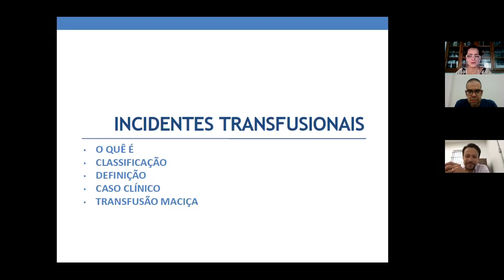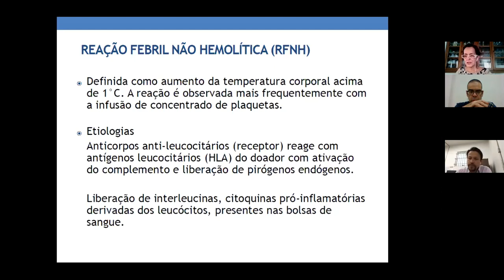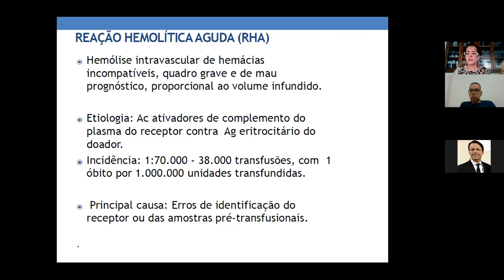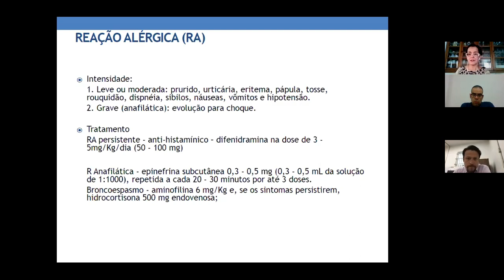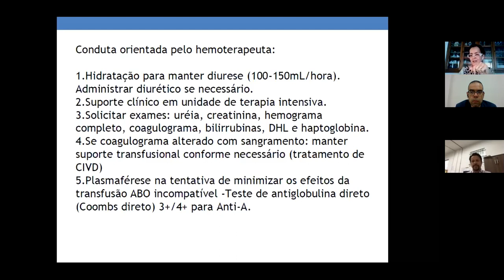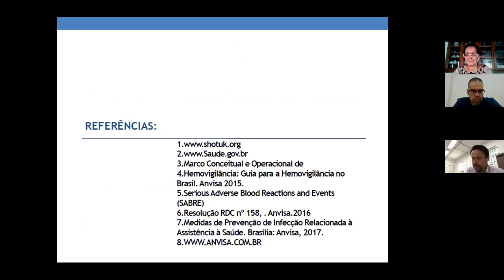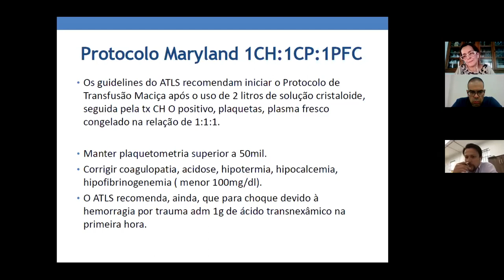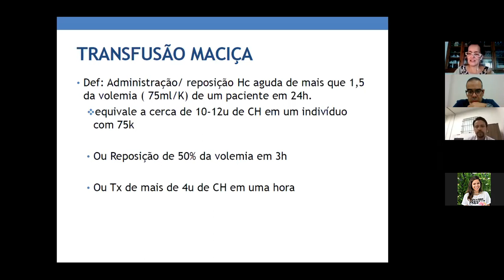Incidentes Transfusionais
Aula ministrada pela Prof. Dra. Aline Monteiro Mazzariol via Web no dia 21/10/2020